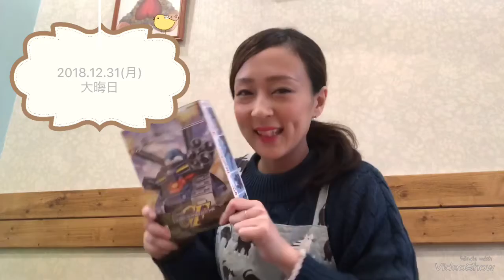2018年12月31日(月) 「大晦日ガンタンク製作会inクラムカフェ 」2018年もありがとうございました！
2018年12月31日(月)
「大晦日ガンタンク製作会inクラムカフェ 」2018年もありがとうございました！

2019年このチャンネルも何卒宜しくお願い致します。

(おまけ 生後6ヶ月 子猫 小松菜 カリカリ(キャットフード)食べる動画  本当に大きくなりました！！)

緒方リサ Twitter@nina1205
クラムカフェ Twitter @cramcafe

〒556-0005
大阪府 大阪市
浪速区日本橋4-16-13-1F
クラムカフェ

︎ 前回『クラモ』展示会場での動画はこちら

その他にもガンプラ プラモデル 製作動画 アップしています！
関西 大阪日本橋オタロードにある 製作会やぱち組みができる小さな普通のカフェをしています。
是非是非とも遊びに来てください！！
女性モデラー さんも大歓迎です♡

Japan Osaka “Cram cafe”is my shop.
It is fun to make a gunpla!